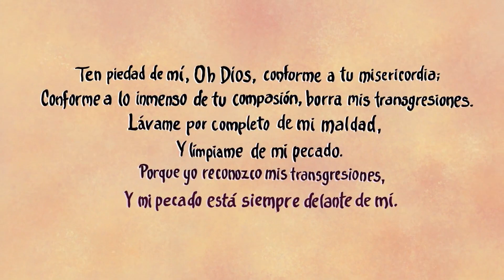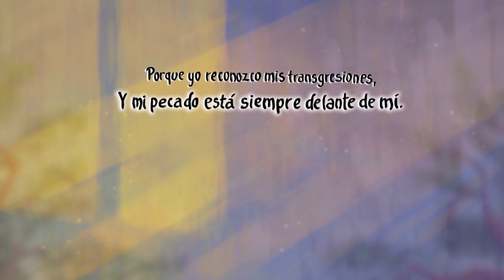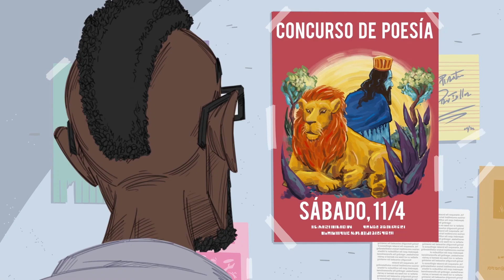Leer la Biblia Poesía en La Biblia